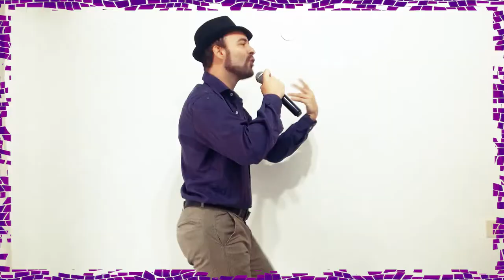La vida vale la pena - Juan Etchegoyen 2020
A bailar!